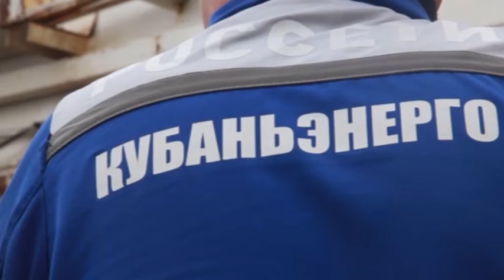"Кубаньэнерго" внедряет новые технологии